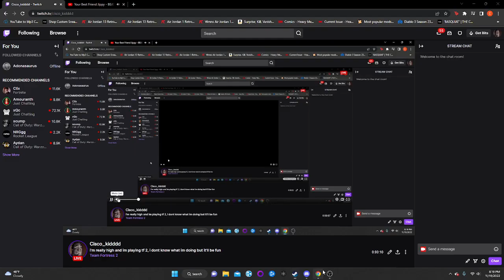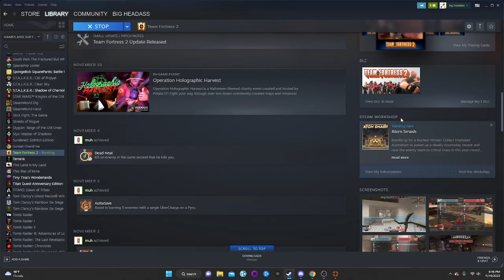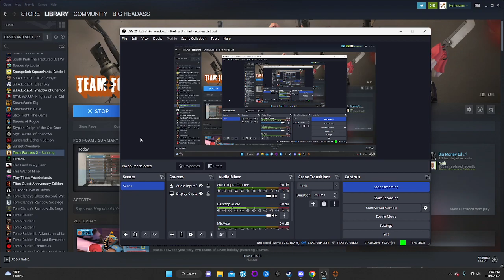i'm really high and im playing tf 2, i dont know what im doing but it'll be fun